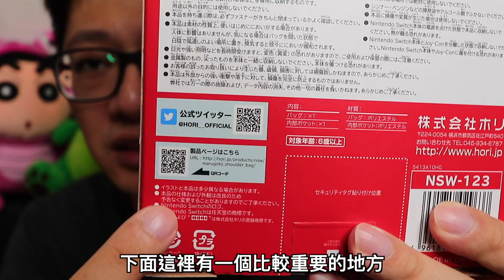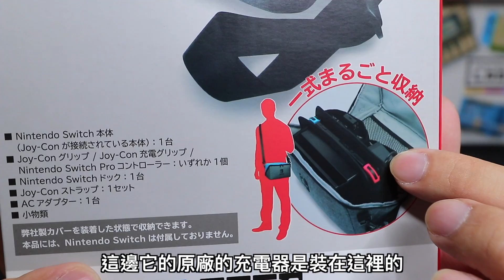【開箱趣】HORI的Switch側背包開箱〈羅卡Rocca〉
這個包包已經觀望好幾回了，每次去電玩店看到它，就會考慮要不要帶走它，這回到宜蘭電玩店呢，就特別把它給入手來開箱啦，看看到底能夠裝入多少Switch的相關產品吧！

上一部影片 辣泡麵挑戰

✔熱門影片:
無法線上對戰?進不去eShop?快看!!

✔攝影工具:
Canon 80D +15-55 F3.5-5.6 + 10-22 F3.5-4.5 + 24-105L F4 + 50 F1.8
iPhone SE
Mavic Air
Rode VideoMic
Rode VideoMicro